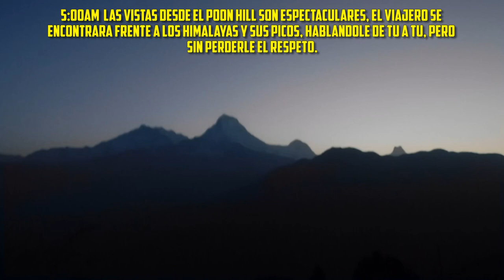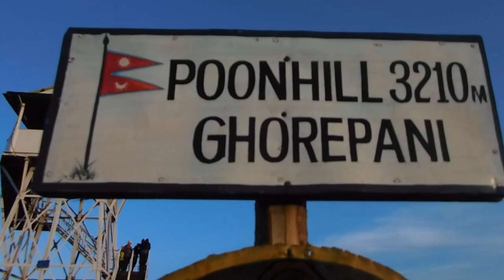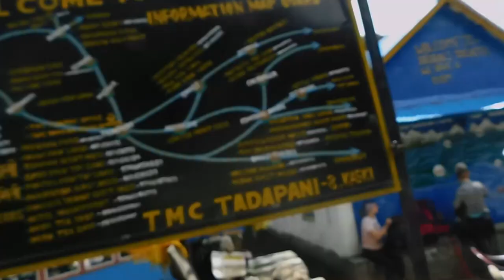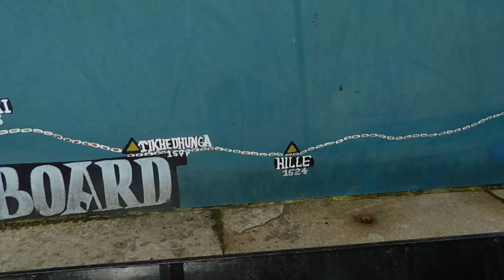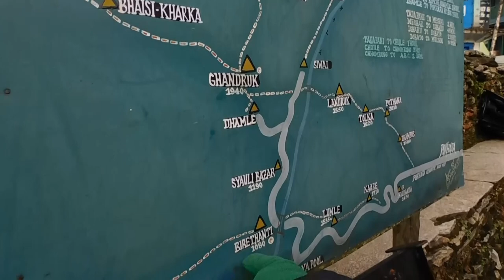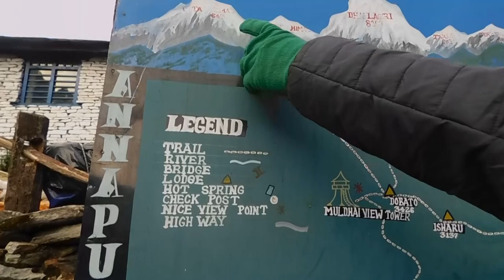Poon Hill I Una Aventura Épica en el Corazón del Himalaya 🏔️ | Trekking Annapurna | 3er día I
ANNAPURNA | Trekking en el HIMALAYA | 3er día | POON HILL | Uno de los mejores trekking del mundo 🏔 Las vistas desde el Poon Hill son espectaculares, el viajero se encontrará frente al Himalaya y sus picos, hablándole de tú a tú, pero sin perderle el respeto. Su magnitud es increíble, se mire hacia donde se mire, te encontrarás encontrarás en medio de una de las montañas más célebres del mundo, y ese instante se quedará grabado para siempre en tu memoria. Al menos esa fue nuestra experiencia.

Quizás el camino más bonito de todo el trekking, sin menospreciar a los demás, es el que va desde Ghorepani hasta Tadapani. Vamos dejando a nuestra espalda el Poon Hill.

Desde ese punto la vista es espectacular, y no sólo de la cordillera del Himalaya, si no también de las diferentes líneas de montañas que se pierden en el horizonte.

Hay que seguir el camino, y esta vez es bajando, con algunas leves subidas, lleno de cascadas con abundante agua. Se camina entre frondosos bosques y el color verde junto con el blanco de la nieve, se convierte en un espectáculo para los sentidos.